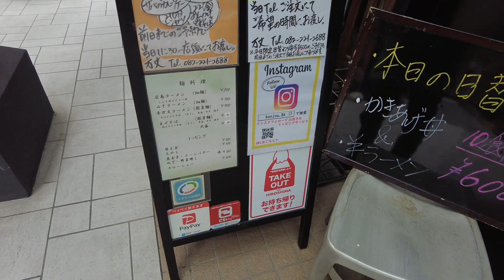【広島ラーメン】万丈で初本日のランチに挑む！ボリューム満点デカかき揚げ丼＋ミニラーメンコンビ。